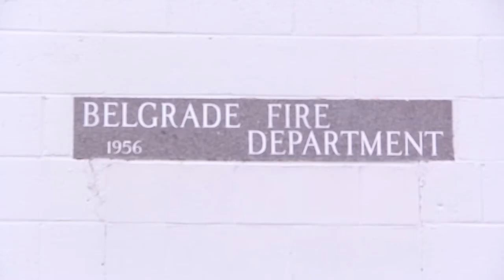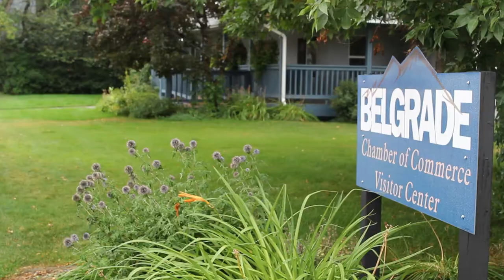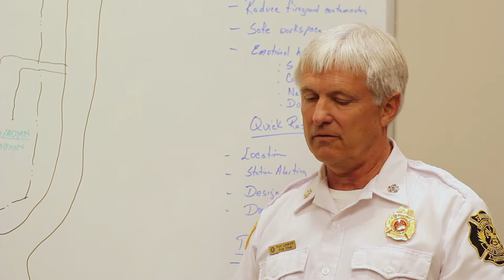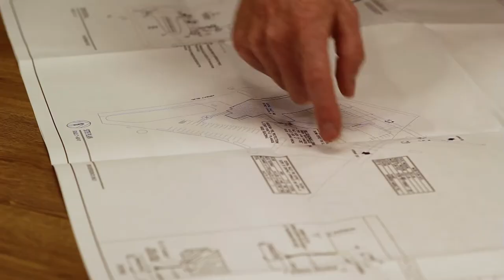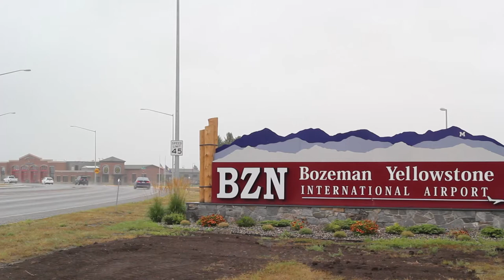Moving Mountains Full